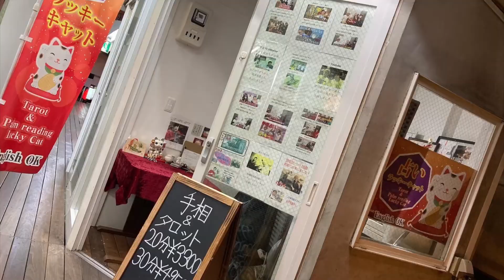北朝鮮がミサイル8発発射！戦争仕掛けて来る？を占ったらヤバい占い結果が！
2021は横浜のヘビ脱走事件の結末、中日門倉コーチ失踪事件の結末、近藤真彦のジャニーズ退所、やしろ優御懐妊、みっき〜JKと淫行疑惑の結末などを当チャンネルで的中させました！